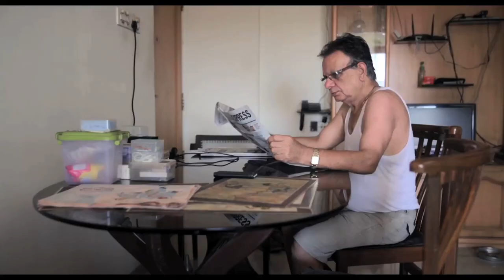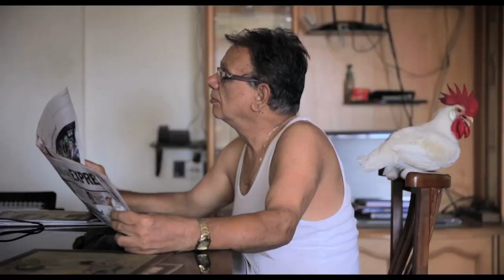In Mumbai, a tyrant rooster holds sway over a whole family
In a Mumbai apartment, a tyrant rooster holds sway over a whole family. Whatever he says goes. What fate should await this cocky housemate?

Directed by Rishi Chandna
Photography: Deepak Nambiar
Sound: Vinit D’Souza
Editors: Neha Mehra, Niranjan Rasne
Thanks to Jodie Clifford